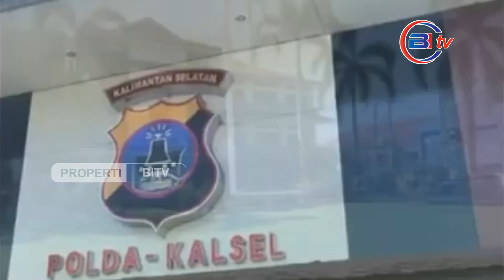Polisi Tetapkan 7 Tersangka dalam Kasus Mabuk Kecubung di Banjarmasin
Penangkapan dimulai dengan empat tersangka yang berhasil ditangkap di Banjarmasin. Investigasi lebih lanjut mengarah pada penangkapan tiga tersangka tambahan yang berlokasi di Kota Banjarbaru dan Kabupaten Hulu Sungai Tengah. Dengan penangkapan ini, total tersangka dalam kasus ini mencapai tujuh orang.